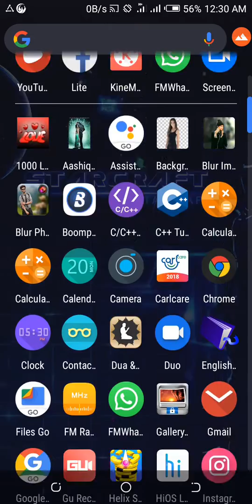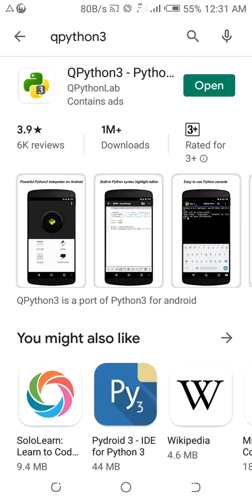yanda zakai programming na python acikin wayar Android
Muna Godiya Da Kallon Wannan Video, Dafatan Kunji Dadin Videonda Kuka Kalla Daga Tashar Duniyar Fasaha Mungode! Mungode!! Mungode!!!